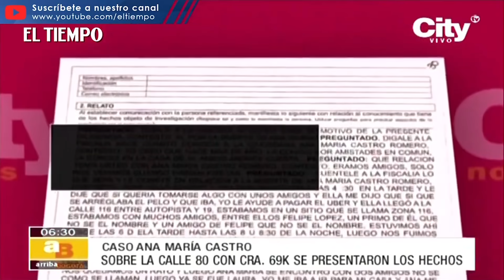Un año después, la fiscalía sigue investigando el presunto feminicidio de Ana María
El expediente de la fiscalía sostiene que Ana María fue lanzada del vehículo en el que se movilizaba